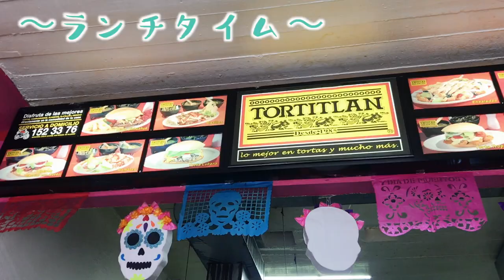A Trip To San Miguel De Allende / サン ミゲル デ アジェンデの旅 [ENG/ESP SUB]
こんにちはみなさん！メキシコのケレタロ在住の日本人、Misakiです！
Hi guys it's Misaki! I am a Japanese girl living in Querétaro, Mexico!

今回はメキシコのグアナファト州にある、サン・ミゲル・デ・アジェンデに行ってきました！
「Travel＋Leisure」という海外の旅行雑誌で、2017年と2018年度と2年連続で「旅行者が選ぶ世界の街ランキング」で第１位になっている、かなり人気のある観光地です🇲🇽✨
ソカロ広場や美味しい食べ物、カラフルな街並みをお楽しみください！！

Heyyyyyyyyy guys!
I visited San Miguel de Allende in Guanajuato, Mexico.
It was a beautiful colorfull historical city filled with good food and interesting little shops.
I hope you can feel the lovely atmosphere through the video!

Hooooli amigos!!
Yo visité a San Miguel de Allende, Guanajuato, Mexico.
Es una ciudado con muchos colores. Y hay mucha comida muy rica y tiendas interesantes.
Espero que se sientan como si hubieran ido a San miguel de allende!

[ENG SUB] Learn Japanese with the anime One Piece!! / Aprender Japonés con la anime One Piece!!

【ENG/ESP SUB】Travel Vlog in Guanajuato Mexico!! グアナファトの旅【映画リメンバーミーの舞台】